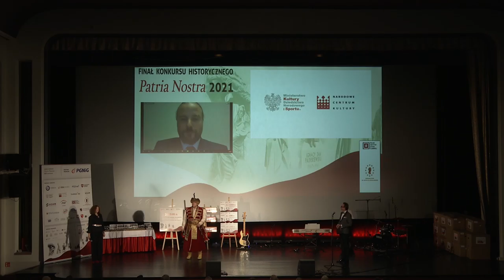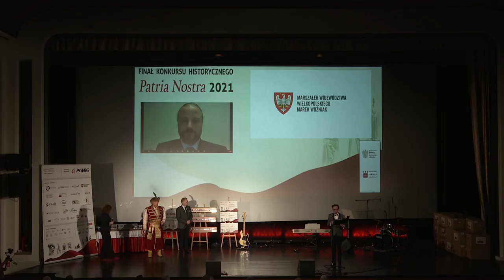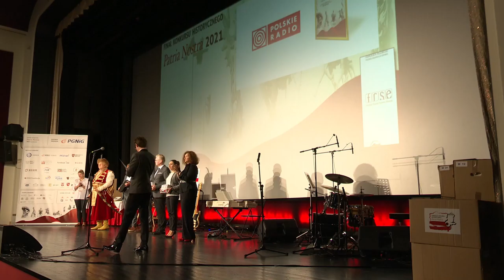GALA PN-6 WPL --- TV STK - POLSKIE RADIO - TOWARZYSTWO CEG - MARSZAŁEK WOJ KUJAWSKO - POM.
GALA  PN-6  WPL   ---   TV STK - POLSKIE RADIO - TOWARZYSTWO CEG - MARSZAŁEK WOJ KUJAWSKO - POMORSKIEGO